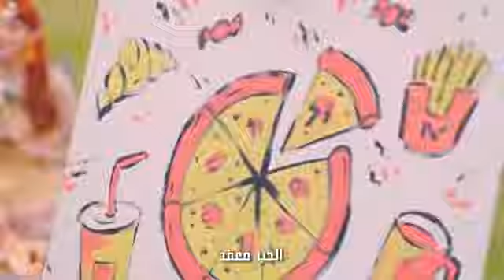Gugudan(SEMINA) - Jealous [Arabic Sub] [ الترجمة العربية] [LEE NET-Korean Music]